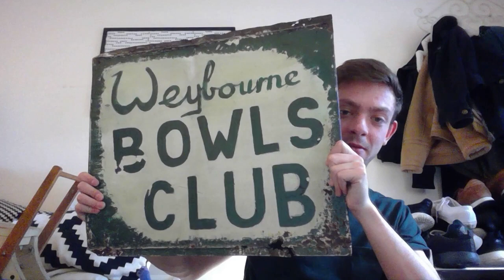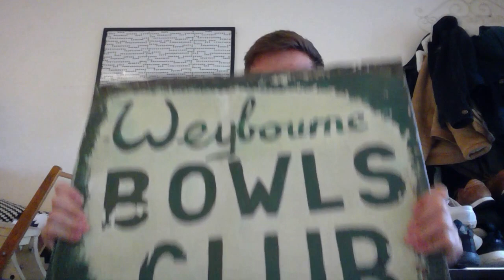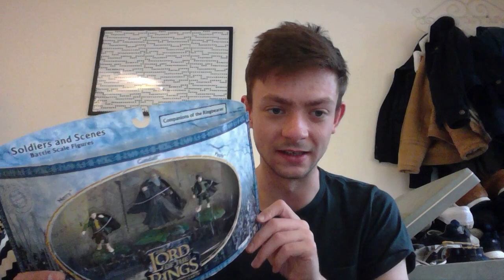I spent £400 at auction - what did I get?! UK eBay reseller buying for profit - Auction Haul.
On Saturday I went to an auction about 30 mins drive away. Went a bit trigger happy and spent nearly £400 (£394.58 to be precise)...

What did I get?!  I did spend too much on a few things, and there are a couple of lots I wish I hadn't bought... but overall I think I did really well despite the duds, and got a few hidden gems..

This is quite a long rambly video as I bought 28 lots!